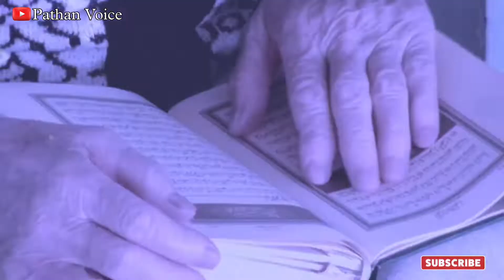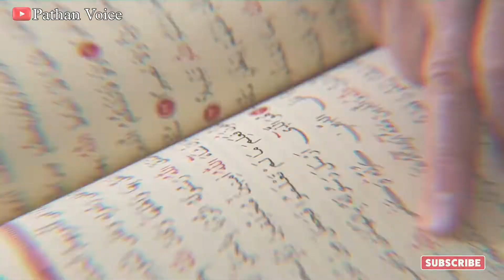लड़की तालाब में स्नान करने गई तो उसके साथ क्या हादसा हुआ? islamic vakiya//Noore hadees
aajki is video mein ham Aapko Batane Wale Hai Ladki Talab Mein nahane gayi thi fir uske sath kya hadsa hua logon ne kya dekha is Islamic vakiya ko pura dekhe inshallah aapko yah bahot pasand aayega।